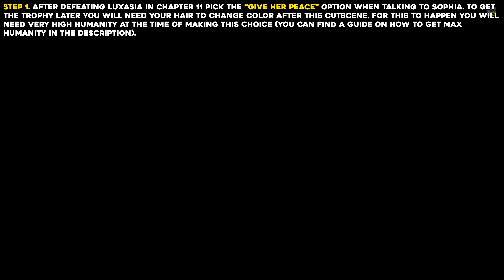Lies Of P The Story Of The Blue Butterfly Trophy Guide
This guide will show you how to get the "The Story Of The Blue Butterfly" trophy / achievement in Lies Of P.

Timestamps:
Step 1 00:00
Step 2 00:55
Step 3 01:14